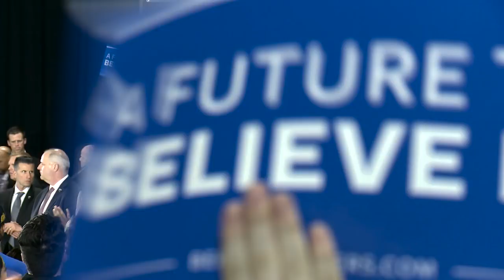Show Scott Walker He's Failed to Suppress Voters | Bernie Sanders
Governor Walker wants to suppress your vote. On Tuesday, Wisconsin is going to prove him wrong.

→ The campaign’s official social media organizing tool